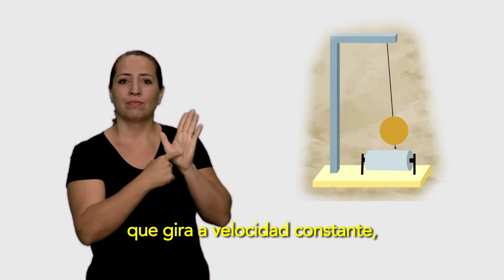3 COMO SE DETECTAN LOS SISMOS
Esta serie de cápsulas realizadas en coproducción con Educación Especial Morelos tienen la finalidad de explicar, a través de lenguaje signado, las preguntas frecuentes que como sociedad nos hacemos al enfrentarnos a un movimiento sísmico, basadas en la información proporcionada en la página oficial del Sistema Sismológico Nacional.